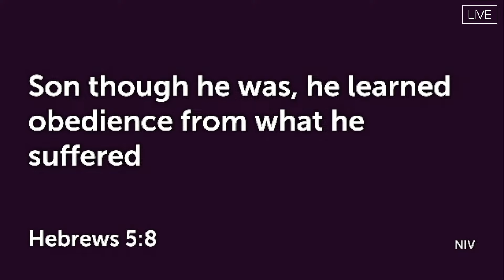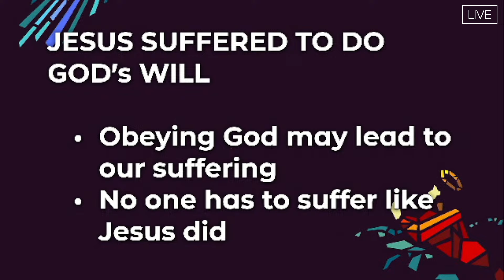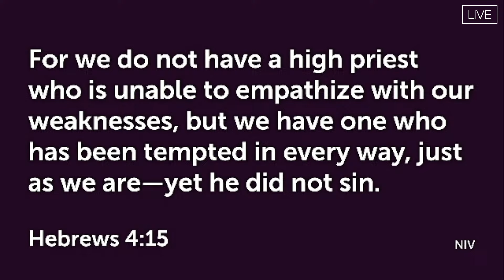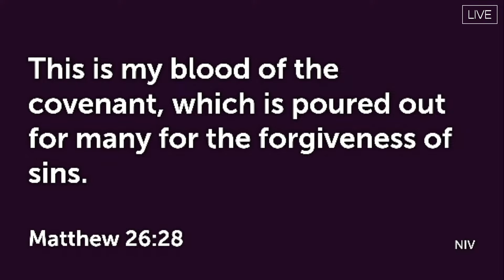Your Will Be Done (Matthew 26:36-46) - Pastor Sang Boo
This sermon is part of the "Together" Sermon series preached in October 2024.

Good Community Church was established in 1991 as a Baptist church in the city of Torrance, CA. Canvas is the English Ministry of Good Community Church. For more information about our church, go to torrancegccem.org

Sunday Schedule:
English Service at 9:45am
Korean Services at 8am, 9:45am, and 11:30am
Children and Youth programs at 9:45am and 11:30am